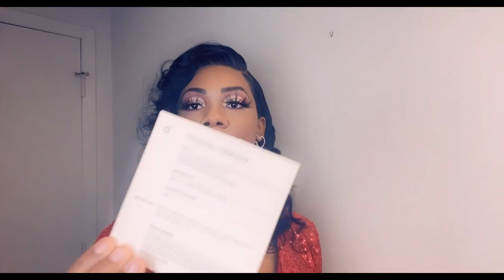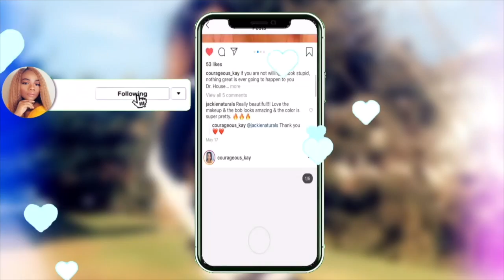Designer Inspired Fragrances Of 2021| Tom Ford| Le Labo |Ft Dossier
Affordable Designer Inspired Fragrances YSL| Baccarat Rogue| Kilian| Tom Ford | Dossier.

Makeup Products
Highlighter Palette~~~
Gorgeous Me Eye Shadow Tray~~~
Alicrown Lashes~~
BS_Mall Makeup brush Set~~~
5 Set Beauty Blender~~~

Spray Bottle~~~